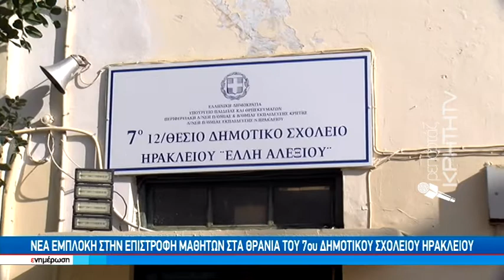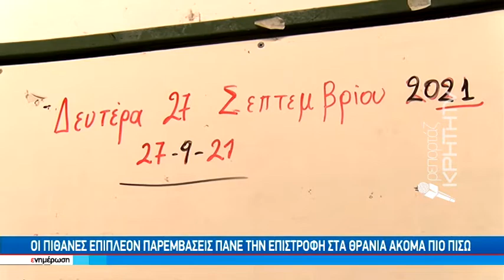Νέα εμπλοκή στην επιστροφή μαθητών στα θρανία του 7ου Δημοτικού Σχολείου Ηρακλείου